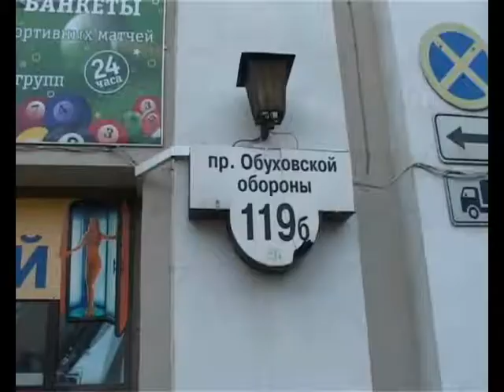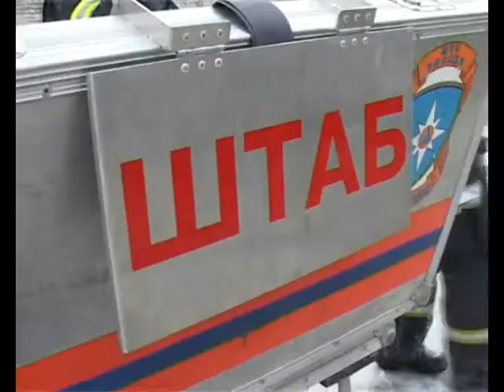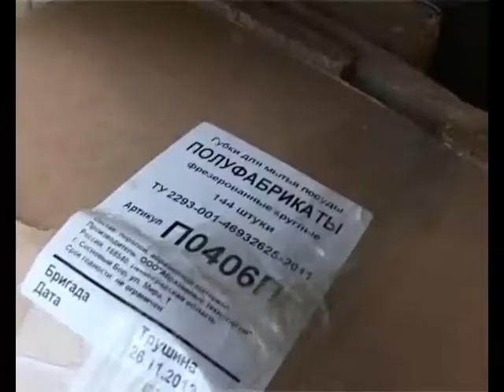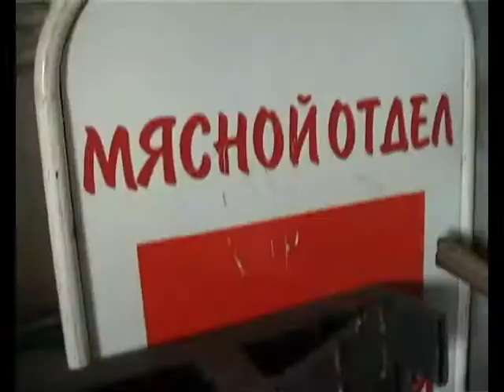Пожар Обуховская Оборона119б